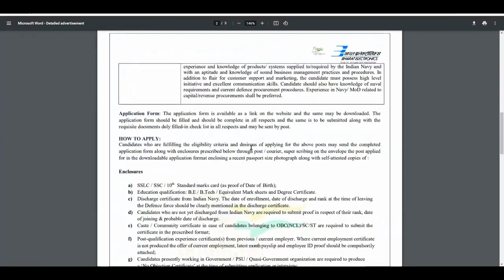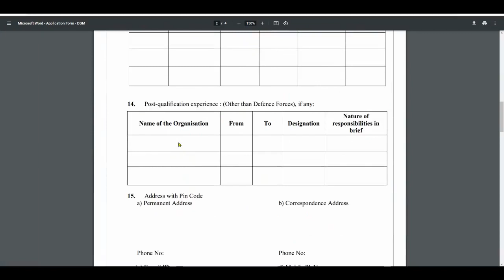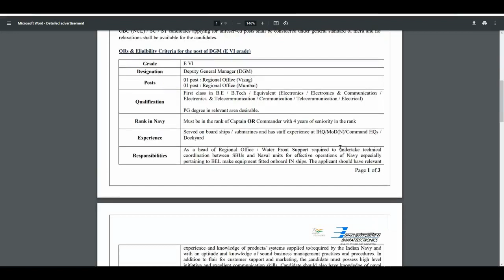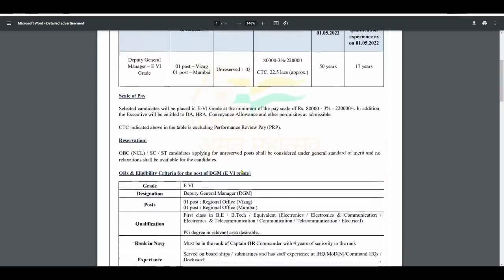BEL सीधी भर्ती 2022 || BEL Recruitment 2022 || Government Jobs 2022 || New vacancy 2022 || नई भर्ती